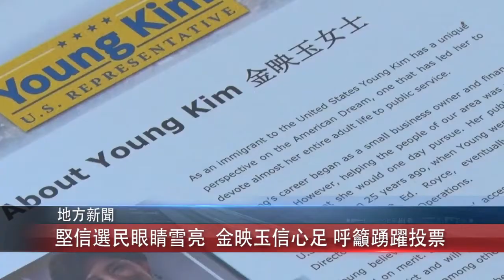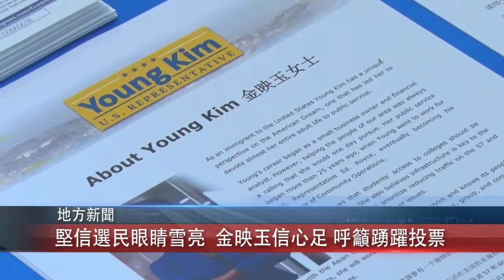1029 粵 堅信選民眼睛雪亮 金映玉信心足 呼籲踴躍投票